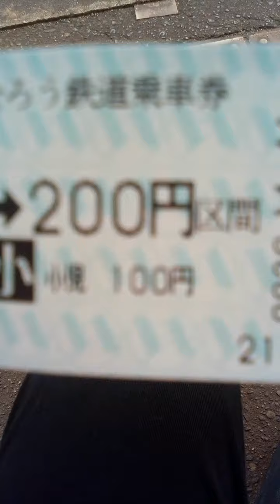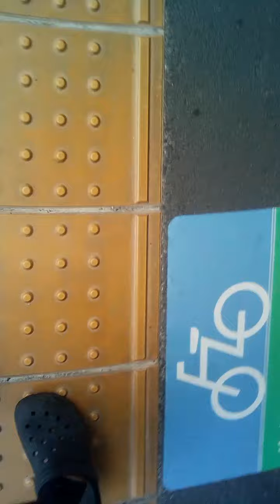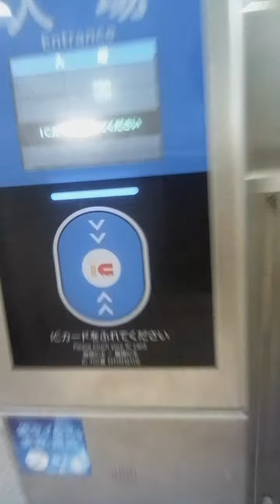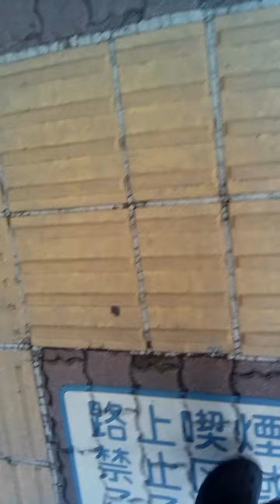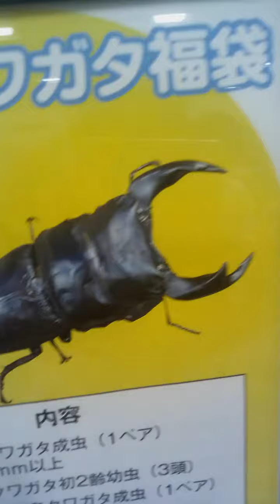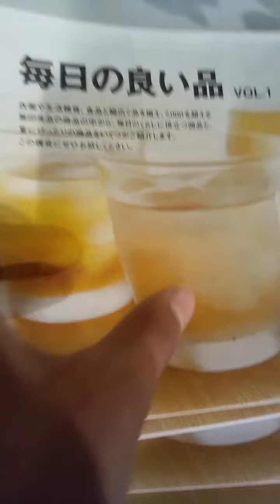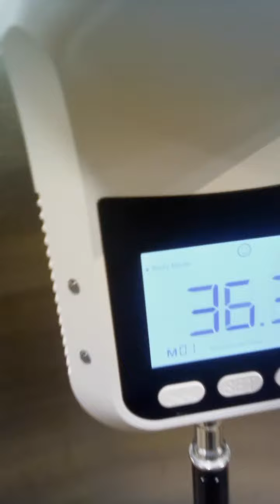四日市昆虫展行きました。(前編)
続きは後編で！